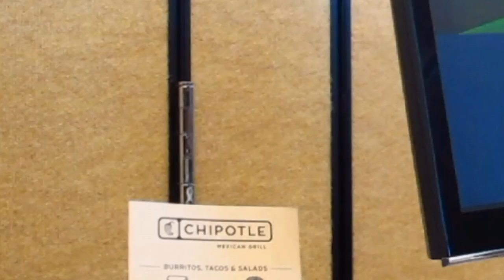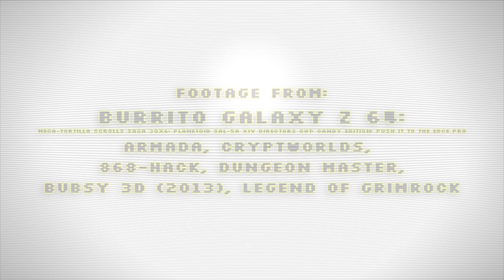GDC Preview: Burrito Galaxy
George fights through the con crud and the laryngitis and the fumey gasses to explain why one of the weirdest games at GDC was one of the most appealing. For him, anyway. I mean, you can like what you want. But Burrito Galaxy's looks hella cool, yo.

What the hell do I put for my tags? "Mexican Food?"